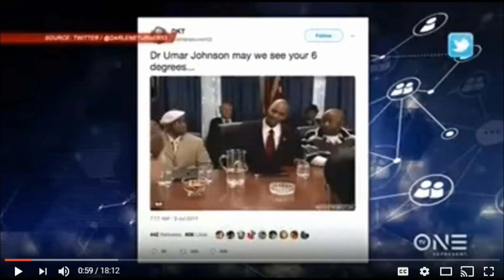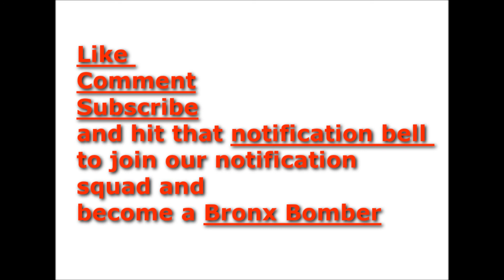Dr Umar Johnson on the Roland Martin show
advertiser friendly